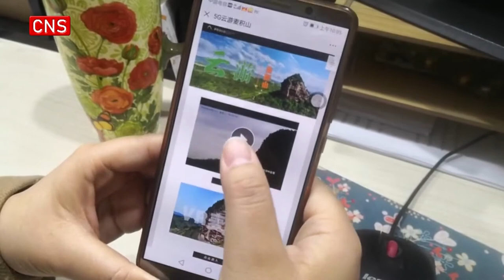Renowned Maijishan Grottoes launch virtual tour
(ECNS)--Maijishan Grottoes in Gansu Province have launched an online tour as a new way to showcase its culture and beauty.